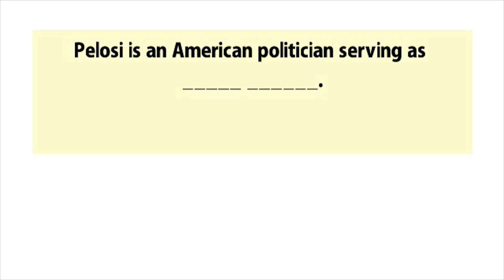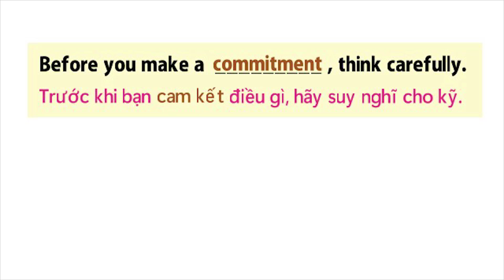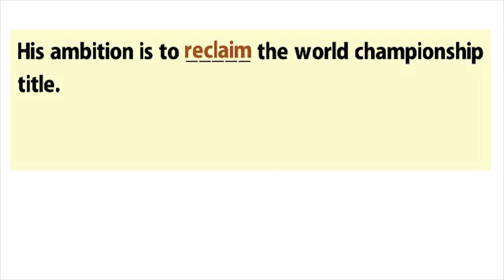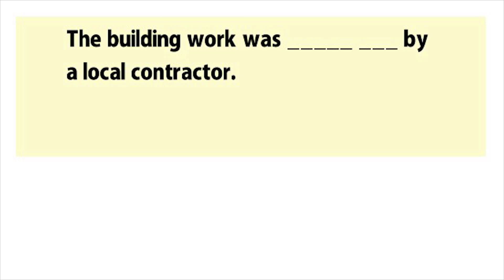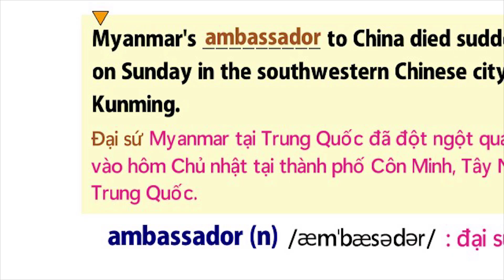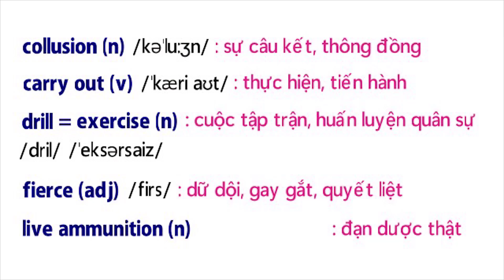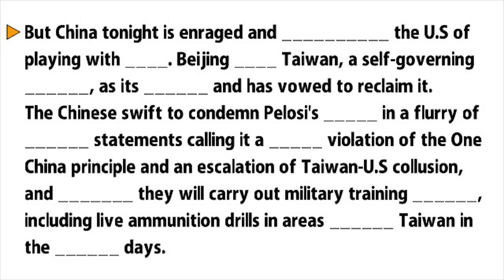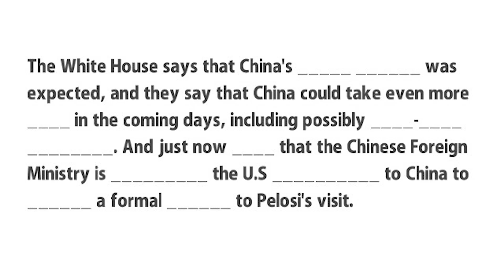Học tiếng Anh qua mẫu tin tức ngắn - English News 66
Học từ vựng tiếng Anh và luyện nghe tiếng Anh qua bản tin ngắn.

Vocabulary:

1. a flurry of (something)
2. ambassador (n)
3. arrival (n)
4. blatantly (adv)
5. carry out (v)
6. collusion (n)
7. commitment (n)
8. condemn (v)
9. defy (v)
10. democracy (n)
11. drill (n)
12. enraged (adj)
13. escalation (n)
14. exercise (n)
15. fierce (adj)
16. honor (v)
17. House Speaker (n)
18. insist (v)
19. live ammunition (n)
20. lodge a formal protest
21. principle (n)
22. reclaim (v)
23. self-governing (adj)
24. signal (v)
25. strain (v)
26. summon (v)
27. swift (adj)
28. threat (n)
29. unwavering (adj)
30. vibrant (adj)
31. violation (n)
32. vow (v)
33. word (n)